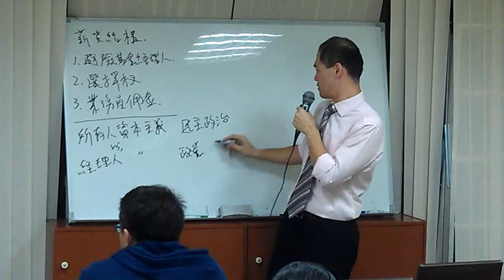夠了enough》所有人資本主義vs.經理人資本主義│周舜欽